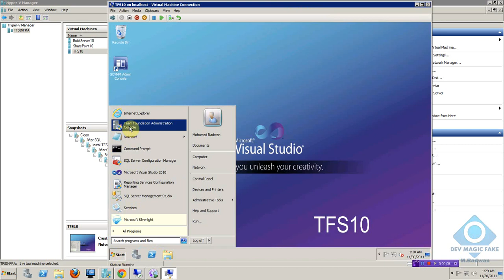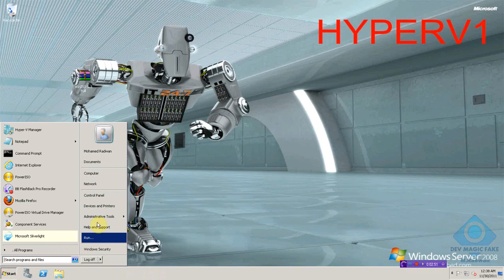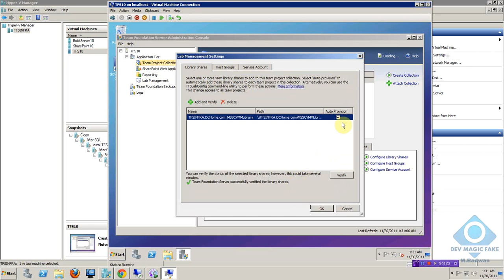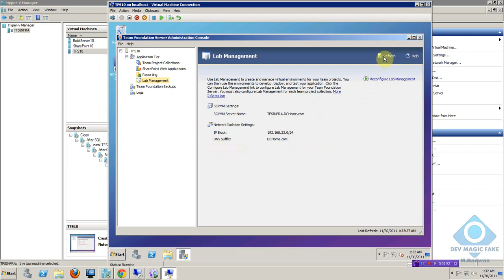Configure Team Foundation Server Lab Management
This video part of TFS 2010 Enterprise installation and Configuration Guide, for more information about the full guide, visit the guide on Codeplex

If you would like to learn more about how to work with SSRS PowerShell so we can remap SSRS or SQL Sever Reporting Server Database to an existing DB, we will see also how to restore SSRS encryption key - have a look at this post: